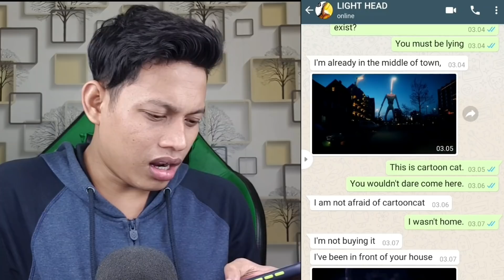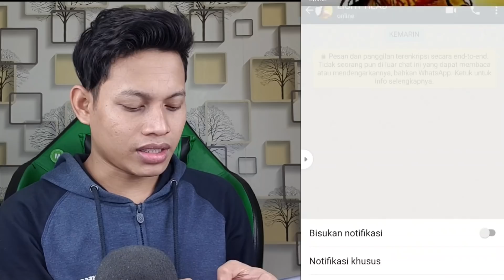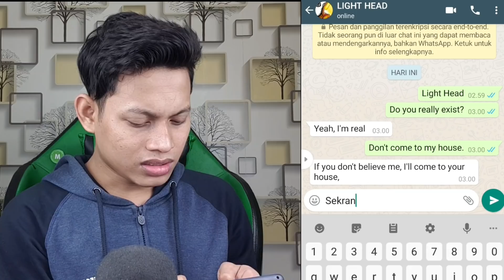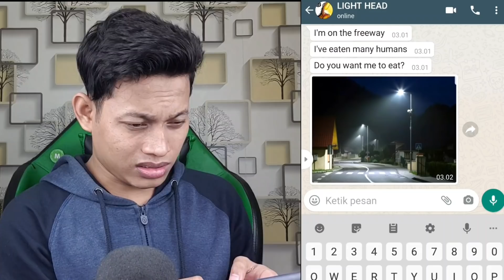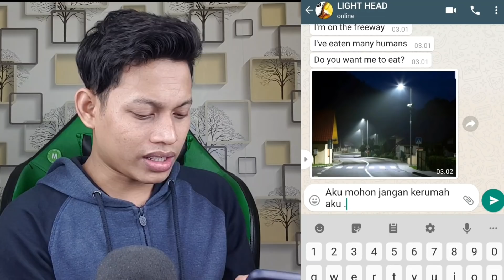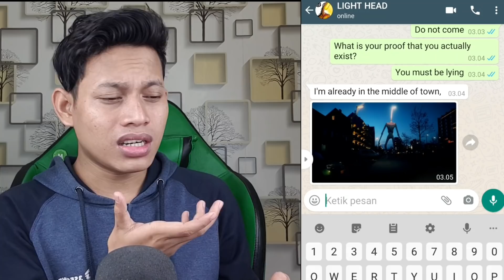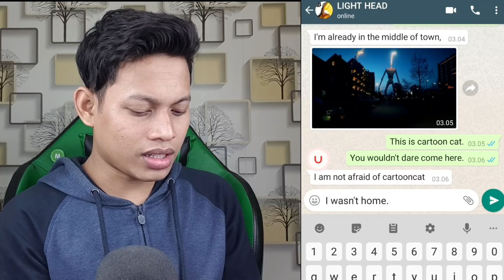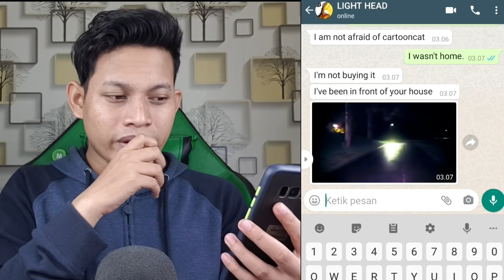JANGAN PERNAH TELPON LIGHT HEAD JAM 3 PAGI😱 | DIA DATANG KE RUMAH AKU!!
TELPON NOMER TERSERAM

Cuma Hiburan Semata. Untuk Para Penonton Yang Suka Telpon Nomer Terseram

Salam Sahabat  😊